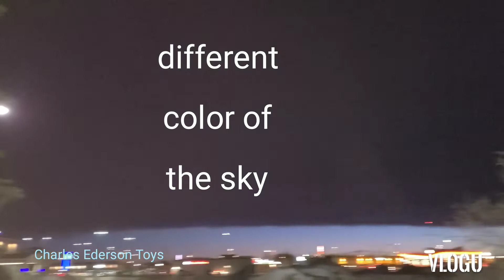Amazing view of the sky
amazing view of the sky here in bc Canada